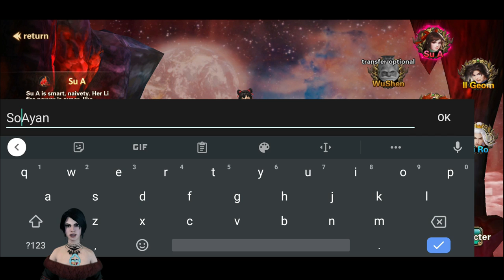SKYBLADE CBT - Non Stop Ang Pk! (OpenWorld MMORPG) Gameplay Review Ph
So Ayan Madaming Salamat po sa SUPORTA :)

Sprite Fantasia Open World MMORPG
Spire Fantasia MMORPG
Elemental Knights Online - May Trade, No Auto? (Open World MMORPG) Gameplay Review Ph
MIR4 - PLAY TO EARN? May Pk! (Open World MMORPG) Gameplay Review Ph
CABAL M PH: Heroes of Nevareth (Open World MMORPG) Gameplay Review Ph
5 New MMORPGs (No Vip & Vip) May Pk! Open World Mmorpgs Para sa Android/IOS Gameplay Review Ph
CABAL MOBILE TAGALOG😂First impressions Gameplay | Force Blader Gameplay Level 1 - 82 (Korean Ver)
5 New MMORPGs sa Android/IOS (Vip Edition) May Pk! - Open World MMORPG
5 New MMORPGs sa AndroidI/OS (May PK ,Trade?) Vip & No Vip (Open World Mmorpg) Gameplay Review Ph
5 New MMORPGs sa Android/IOS (No Vip & Vip) Open World Mmorpg March 2021 - Gameplay Review Ph